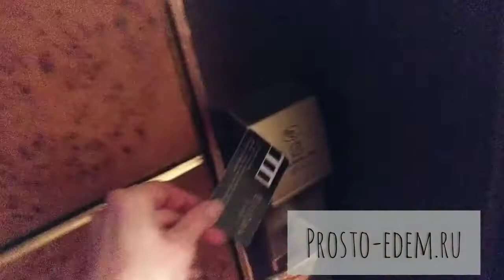Club Hotel Sera. Номер DBL+1 Elegance Room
В марте 2020 г. отдыхали в Анталии в отеле Club Hotel Sera. Покажу номер на двоих с ребенком DBL+1 Elegance Room

Туры выбираю и бронирую всегда сама через Интернет без помощи турагенств) Кому интересно, тур в этот отель бронировала через известный турагрегатор Онлайнтурс. Вот ссылка на отель

Почему мне нравится именно этот сайт для покупки туров? Потому что там топливный сбор включен сразу и не приходится играть в рулетку, каждый раз гадая, сколько же еще потом добавится к цене ))